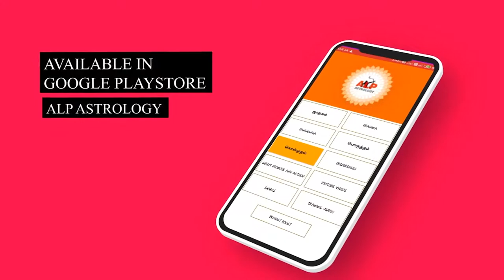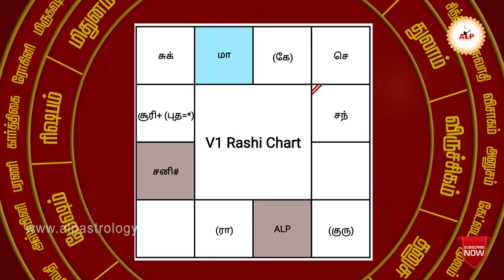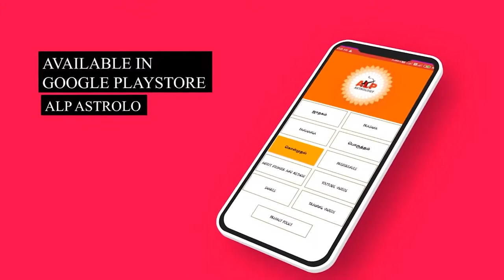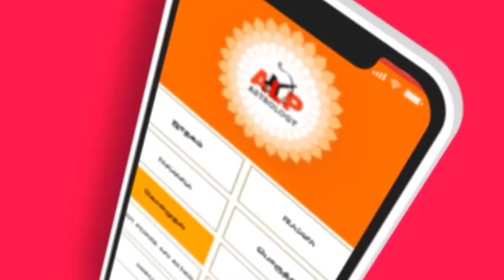திருமணம் எப்போது..? ALP_astrology_online alpnewmethod alpastrologer ALP_contact_97868-68144